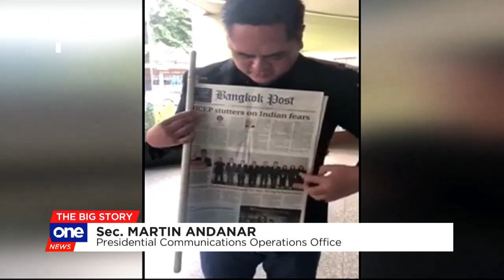Andanar denies story claiming Thai king's 'behave order' on PRRD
PCOO Sec. Martin Andanar says a story in a Bangkok newspaper alleging that the king of Thailand told Pres. Duterte to behave in the ASEAN Summit is a hoax. Duterte is set to arrive in Thailand tonight for the annual summit.